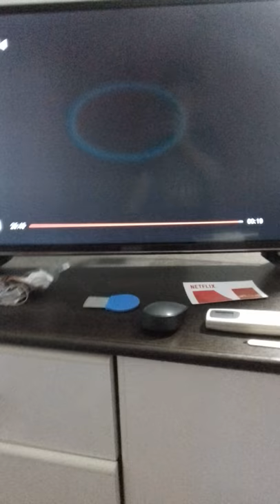De DVD leader vision PHLLCO rocco